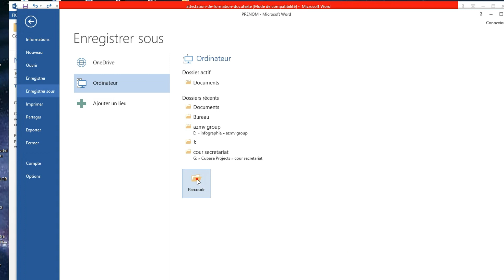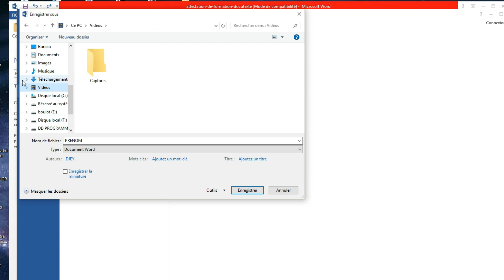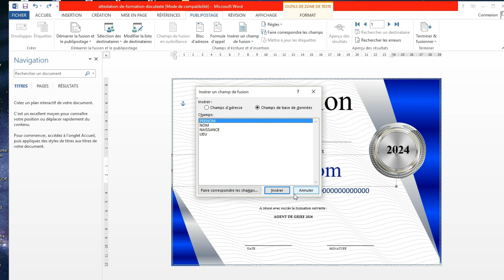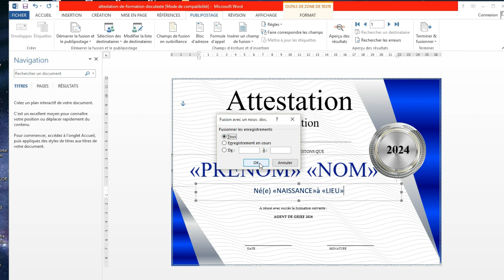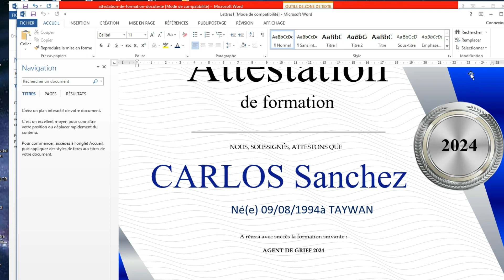PUBLIPOSTAGE dans Word : comment générer plusieurs attestations dans Microsoft word